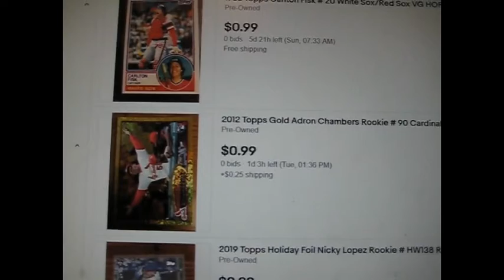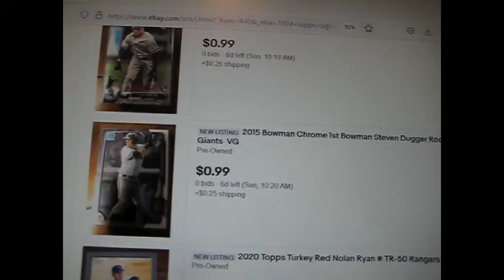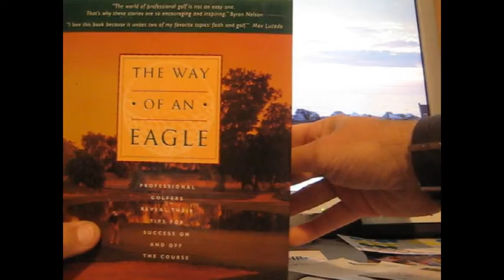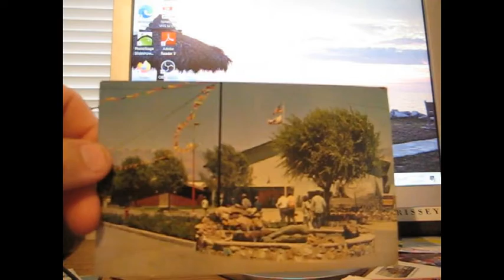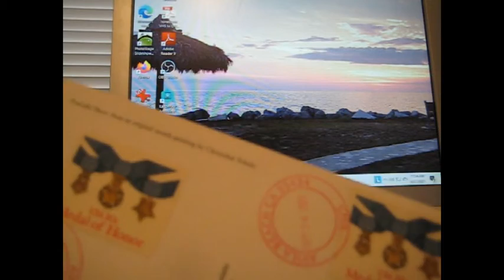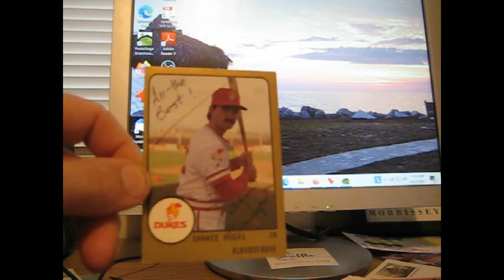Alb Dukes TTM Return. Semi-Live mail Opening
Autograph for a book project and. A minor league success on an older card.